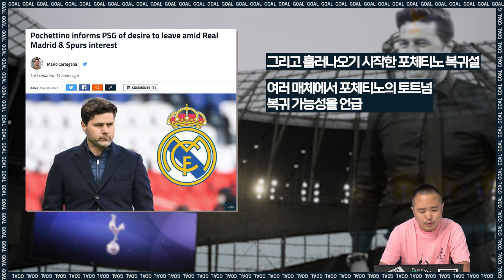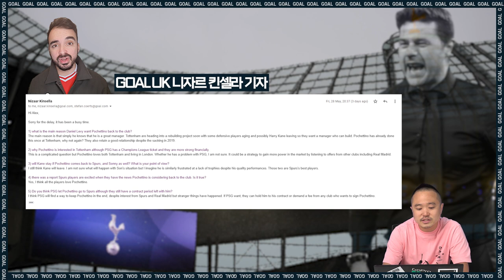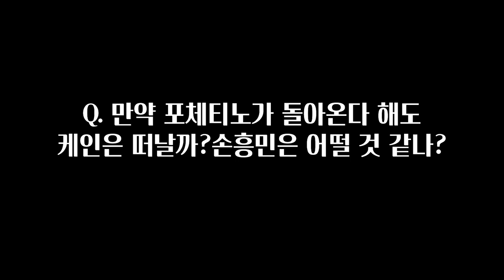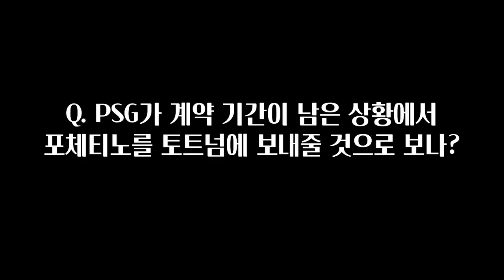[현지썰] 포체티노 토트넘 리턴? "레알 마드리드로 가기 위한 미끼다"